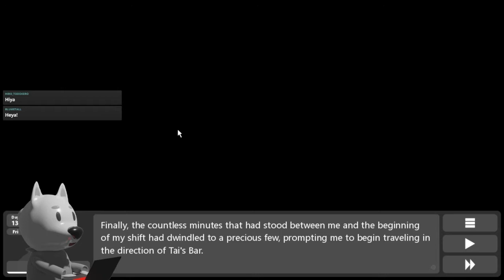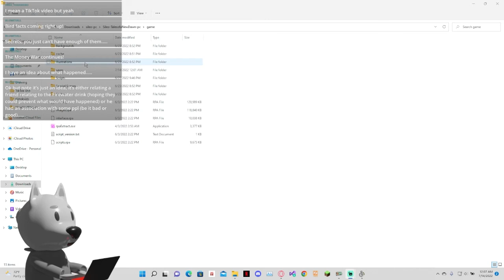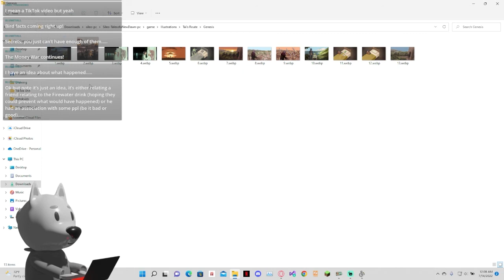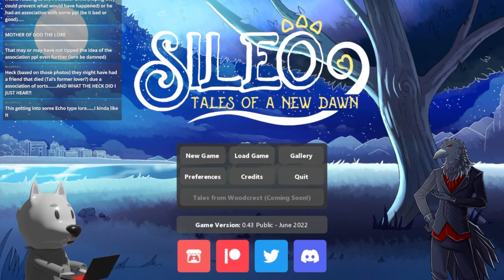Dumb Furry Reads Sileo: Tales Of A New Dawn Part 20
REEEEEEEEEEEEEEEEEEEEEEEEEEEEEEEEEEEEEEEEEEEEEEEEEEEEEEEEEEEEEEEEEEEEEEEEEEEEEEEEEEEEEEEEEEEEEEEEEEEEEEEEEEEEEEEEEEEEEEEEEEEEEEEEEEEEEEEEEEEEEEEEEEEEEEEEEEEEEEEEEEEEEEEEEEEEEEEEEEEEEEEEEEEEEEEEEEEEEEEEEEEEEEEE.